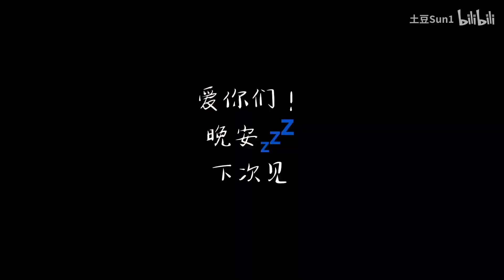Chinese VLOG | In the small house you bought | Live the life you want to live alone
Chinese VLOG | In the small house you bought | Live the life you want to live alone | Welcome the arrival of fate at any time